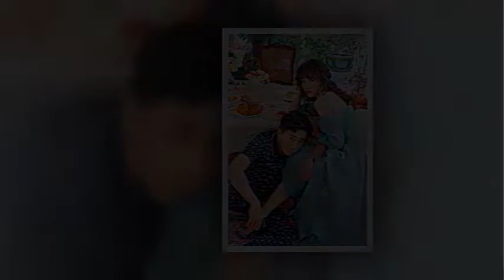Trấn Thành Chính Thức Xác Nhận Mình Và Hari Won Có Con Đầu Lòng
Nguồn video: Tổng hợp báo điện tử (pháp luật, Tuổi Trẻ, Thanh Niên, Dân Trí, Dân Việt, Vietnamnet, Báo Mới, VTCNew, Báo Giao Thông... Và các Cộng tác viên từ VTV và VTC Cung Cấp